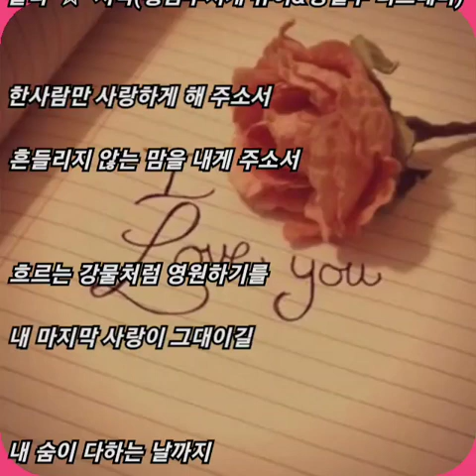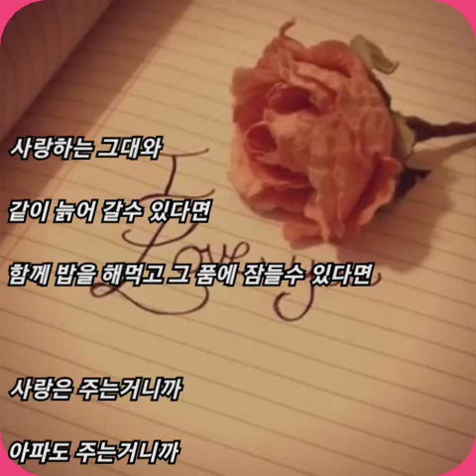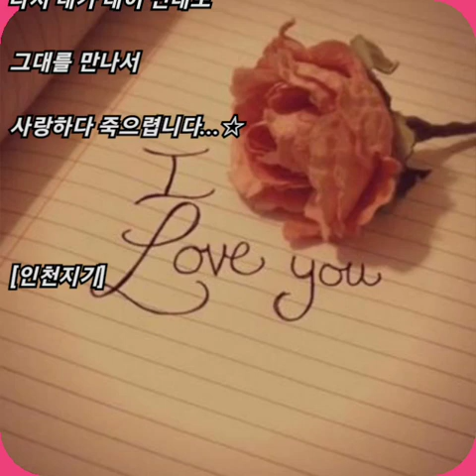알리 ☆ 서약(황금무지개 유이&정일우 러브테마)